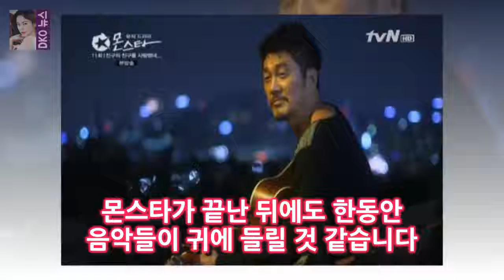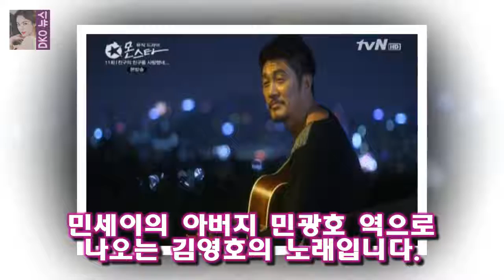몬스타 11회 친구의 친구를 사랑했네 등 노래모음 6곡 몬스타가 끝난 뒤에도 한동안 음악들이 귀에 들릴 것 같습니다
몬스타 11회 친구의 친구를 사랑했네가 방영되었습니다
이제 마지막 12회를 눈앞에 앞두고 있네요
몬스타가 끝난 뒤에도 한동안 음악들이 귀에 들릴 것 같습니다
이번 회에도 역시 아기자기하고 달달한 음악들이 많이 나왔네요.먼저 친구들이 지하실에서 음악을 연주하는 동안 민세이(하연수 분)와 정선우(강하늘 분)이 같이 공부하면서 흥얼거리다시피 바람아 멈추어 다오를 부르는 장면입니다

비디오스타 PD가 김새롬 출연에 대해 한 말  이 조합은 절친특집으로 라디오 등으로 인연을 맺은 이계인 지상렬 춘자와 홈쇼핑 완판 남매 김새롬 김성일이 조합을 이뤄 출연한다:
박휘순 성형견적보다 더 비싼 그의 입담 상상연애  예전부터 개그감이 없다고 박명수로부터 찬밥대접을 받았는데오늘보니 박명수를 훨씬 뛰어넘는 것 같더군요.비스트의 이기광과 예전의:
양요섭은 이미 지난 6월에도 SNS에 자신의 사진을 올리는 과정에서 위안부 의식 팔찌를 착요하고 있는 모습이 포착되기도 해서 팔찌를  복근보다 더 아름다운 양요섭 위안부 팔찌 :
저글러스 최다니엘♥백진희 로맨스 빨간불?..애틋한 연인- 스타뉴스  조전무(인교진 분)는 다른 임원들과 함께 부사장(김창완 분)을 찾아가 치원의 퇴사를 촉구하는 성명서를 냈고:
유재석을 간장남으로 거듭나게 만든 노우진의 긴밥  밤참의 기준은 간단하고 손쉬움에 있다고 유재석이 열변을 토하네요.급기야 그는 야간매점 뒤쪽의 식당에 하나 더 만들어 달라고 :